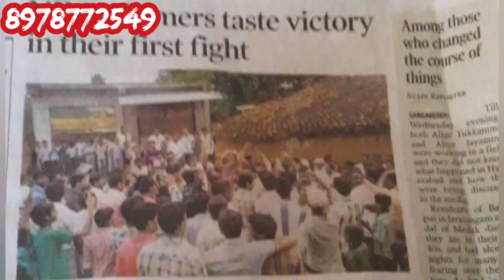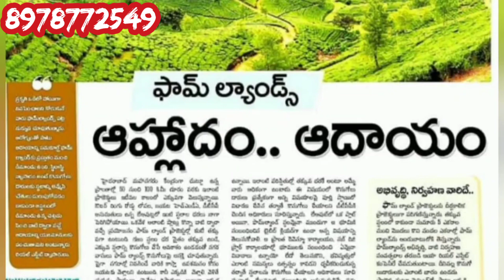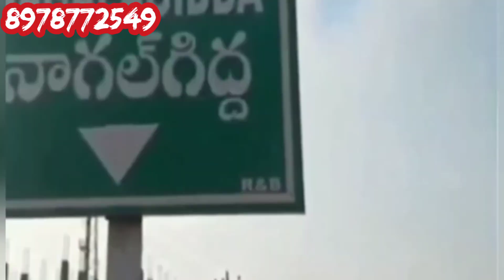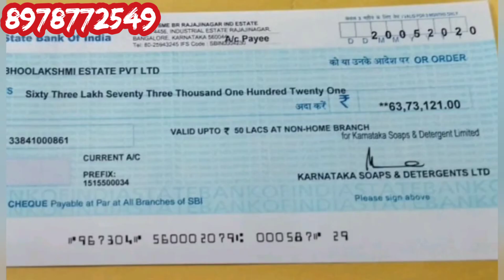605 sqryards @ 5 lakhs only | ₹826 per sqryard | near Hyderabad | 605 గజాలు కేవలం 5 లక్షలు మాత్రమే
2.5 GUNTAS (or) 303 SQY (or) 6 CENTS  at 2.5L
5 GUNTAS 5 LAKHS only
at NARAYANKHED

CONTACT NUMBERS

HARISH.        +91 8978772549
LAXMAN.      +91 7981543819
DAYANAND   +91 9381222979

30 SHREE GANDAM
20 MALABAR NEEM PLANTS

SPOT REGISTRATION

 *LOCATION HIGHLIGHTS*

                3 km from Narayankhed
                20 km from NIMZ
                30 km from Bidar airport

All Details in Video only!

Shadnagar 2 BR independent house for rs 30 lakhs || 3 BR DUPLEX rs 49 lakhs || Greater Hyderabad ||

olx house for sale in warangal
house for sale in warangal below 30 lakhs
second hand house sale in hanamkonda
2 bhk house for sale in warangal
old houses for sale in warangal
house for sale in warangal below 20 lakhs
olx house for sale in hanamkonda
house for sale in warangal below 10 lakhs